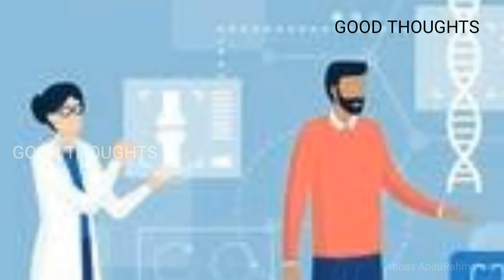ആരോഗ്യ കാർഡ് വിവാദത്തിൽ | രാഷ്ട്രീയ ചായ്‌വ് | ലൈംഗിക താല്പര്യം | Health ID Card |GOOD THOUGHTS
GOOD THOUGHTS
Thanks...